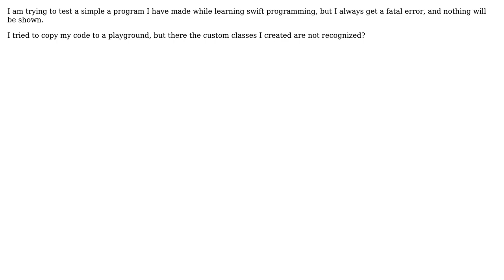How to trace a fatal error with Xcode and Swift?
With thanks & praise to God, and with thanks to the many people who have made this project possible! You are responsible for your own actions.